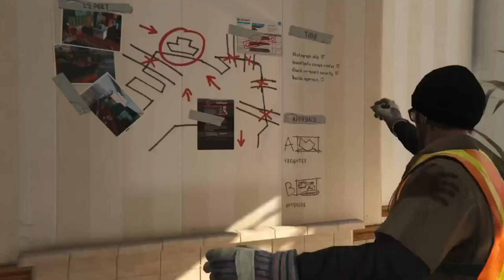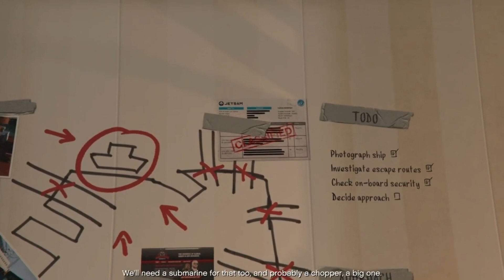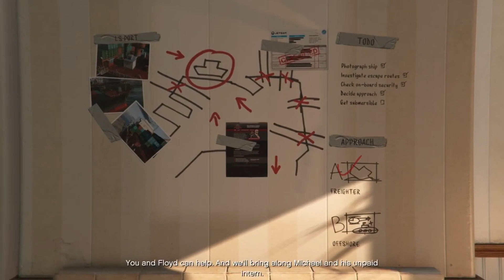GTA5 Trevor's story pt2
More of Trevor as he terrorizes people.